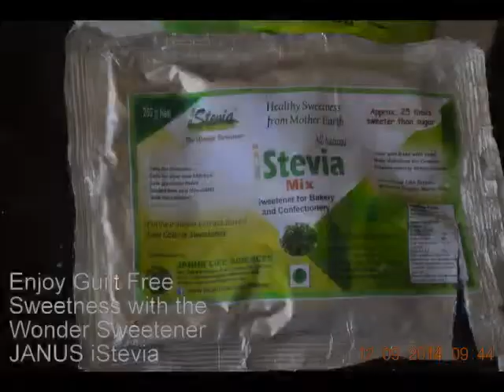iStevia Vanila Sponge Cake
Sponge Cake Sweetened with the Wonder Zero Calorie Sweetener